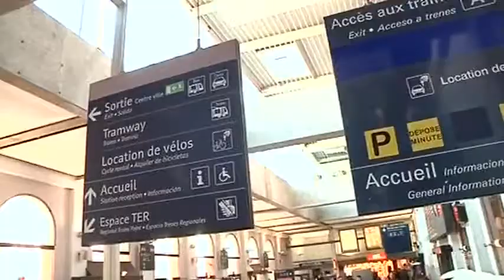Le Ministre des Transports en visite à Languedoc-Roussillon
Sites webs/blogs, copiez cette vidéo avec le bouton "Intégrer" !
Le Ministre des Transports a passé deux jours au Languedoc-Roussillon. Pour exploitation TV, droits réservés, nous contacter